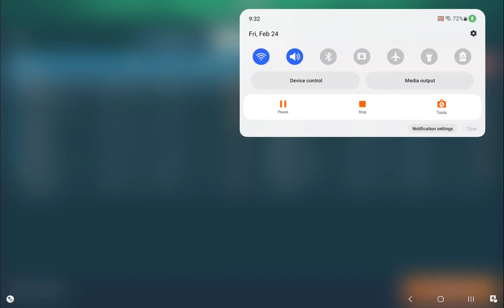3 Titan Slayers & 13 Kills in 3 Minutes